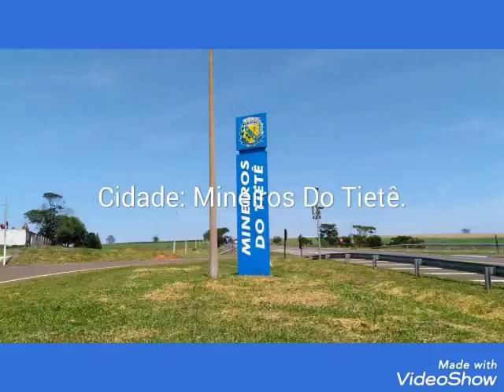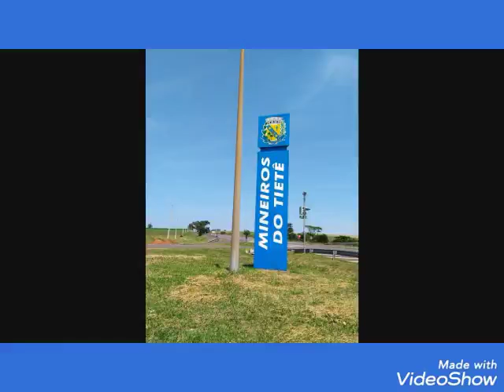Cidade; Mineiros Do Tietê. Grupo; Comunicação-Jeral.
Esta Cidade; Mineiros Do Tietê, e ótima em todos os aspectos, tem a Cachoeira Salto; Dom Pedro II  que e bom lugar para o lazer.   Agradeço; Muito obrigado e que "DEUS" esteje lhe abençoando.